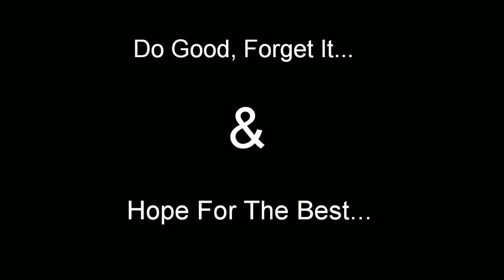Daringbadi & Chilika | An Unplanned Road Trip | Trailer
This is the trailer video of the last trip, which was totally unplanned.
Full video series will come soon.